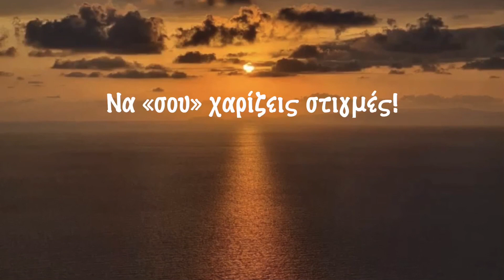«Δώσε τέλος στη ΦΘΟΡΑ», Σπύρος Χαριτάτος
«Να σταματάς ό,τι σε φθείρει γιατί η φθορά μόνη της δεν σταματά…
Να «σου» χαρίζεις στιγμές γιατί οι στιγμές δύσκολα χαρίζονται…
Και να χαμογελάς!...Να κρατάς ένα χαμόγελό για όλα…
Σταμάτα να κρίνεις! Φθορά που πληγώνει βαθιά…
Απλά…ΖΗΣΕ! Ζήσε, επιτέλους…»
(Σπύρος Χαριτάτος, Απόσπασμα από το «Καταφύγιο»)